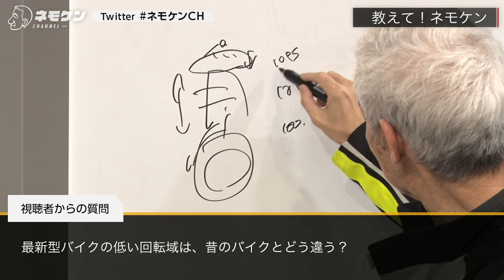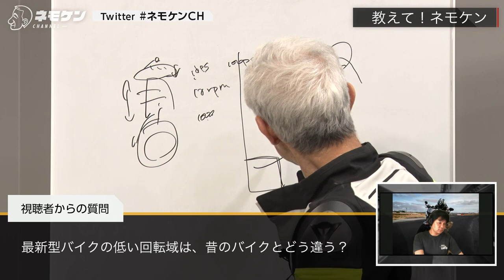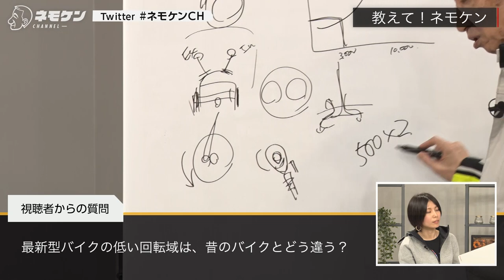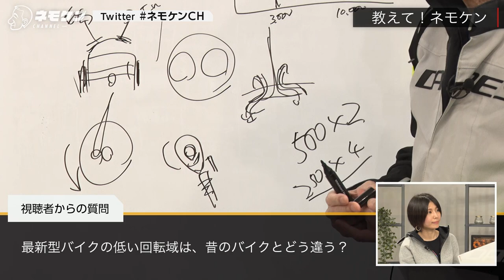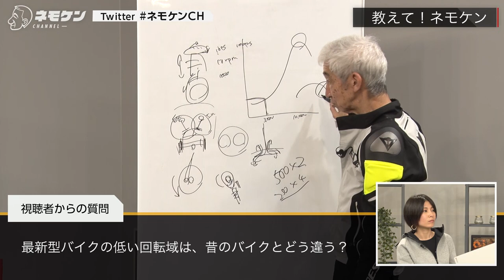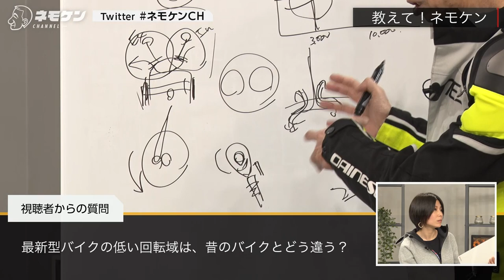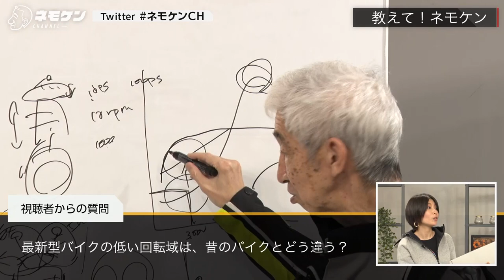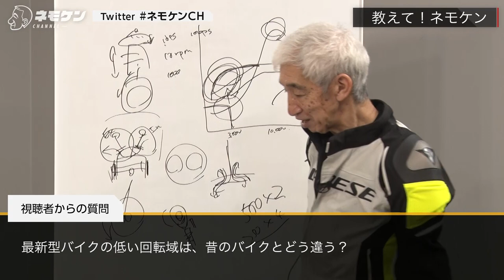エンジンの低回転域を使いこなす！（教えて！ネモケン）｜ネモケンのBike Meeting.002 Part.3｜RIDE HI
ビギナーはもちろん、ベテランもいまさら聞けない疑問をネモケンが図解で解説するこのコーナー。乗るほどに好奇心が芽生え、詳しくなるほどにもっと知りたくなり、その疑問を解消すれば愛車との距離がグッと縮まっていくことを実感できるのがバイクの面白いトコロ。

今回のテーマは「最新バイクの低回転は昔のバイクとどう違う？」です。

今も昔もビッグバイクの最高出力は10000rpmなどの高回転型。しかし、ネモケンはエンジンの低回転を使うようにアドバイス。そもそも昔の感覚だと、そんな低い回転だとノッキングして……と思いがちですが、最新バイクのインジェクションや電子制御は、実は低い回転で走るように設計されているのです。

そもそもなぜエンジンは高回転、高出力化されたのか？
パワーとトルクの違いや、なぜ低回転域をオススメしているのか？　などの疑問をエンジンの構造を勉強しながら紹介していきます。

※本映像は、2020年5月22日にライブ配信されたコンテンツからの再編集映像となります。